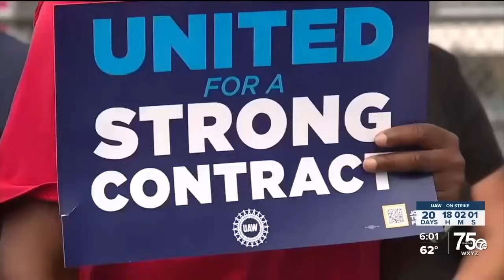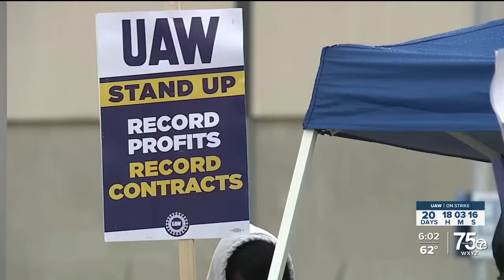GM sends 6th counter offer in UAW negotiations; ripple effects continue industry-wide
Thursday afternoon General Motors presented its 6th counter offer to the United Auto Workers. While neither the UAW nor GM have revealed what’s inside the offer, GM is calling it compelling.